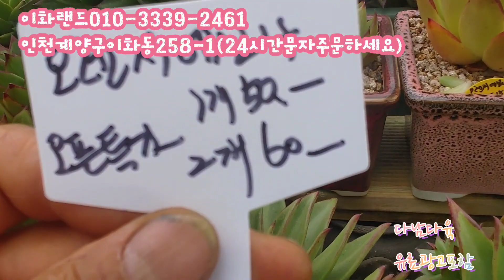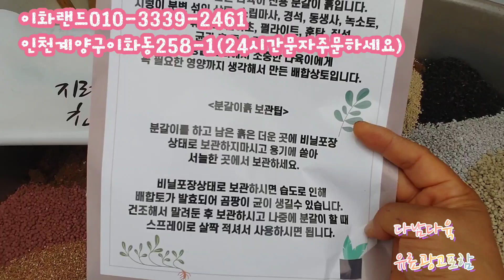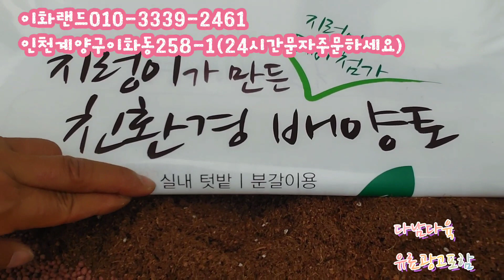이화랜드/축/오푼/특별할인 다남다육식물010-3339-2461